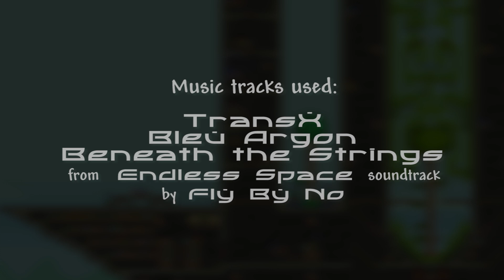Terraria Timelapse 3: The Pilgrims Fortress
Here's another time-lapse video we made. This time we took inspiration from a game called Endless Space, which resulted in building a flying fortress.
The video is sped up 30 times. The whole thing took us about 6 hours to build.

The music tracks used are:
- TransX
- Bleu Argon
- Beneath the Strings
from Endless Space soundtrack (by Fly By No)

We hope you enjoy watching this video as much as we enjoyed making it!